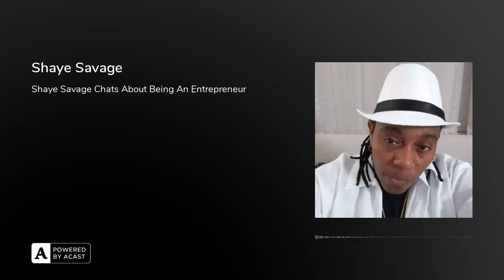Shaye Savage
Shaye Savage is an entrepreneur at heart, driven by a deep passion for creation and learning. From a young age, Shaye was always tinkering and building things with her hands, fascinated by the process of taking an idea and turning it into a tangible reality. As she grew older, this love for creation evolved into a desire to bring innovative ideas to life through entrepreneurship.

With a sharp mind and a tireless work ethic, Shaye has founded several successful businesses, each one a testament to her ability to turn her ideas into reality. She approaches each new venture with a boundless curiosity and an eagerness to learn, constantly pushing herself to expand her knowledge and skills.

Beyond her entrepreneurial pursuits, Shaye is a passionate advocate for education and personal growth. She firmly believes that learning is the key to unlocking one's full potential and living a meaningful life. Whether through formal education or self-directed exploration, Shaye is always seeking out new knowledge and experiences to broaden her horizons.

Through her many endeavors, Shaye has proven herself to be a creative, resourceful, and visionary leader. With a deep respect for the power of hard work and a relentless drive to succeed, she is a force to be reckoned with in the world of entrepreneurship.